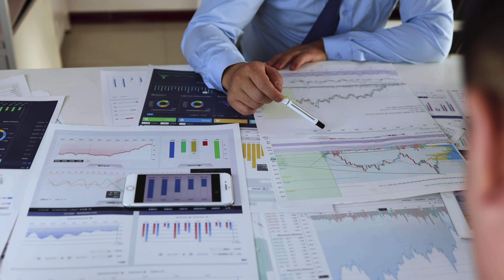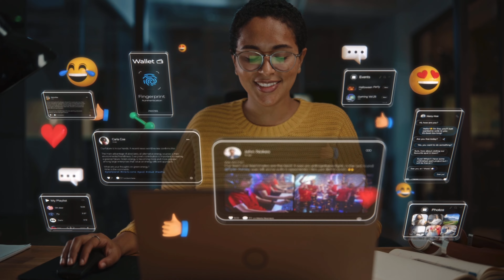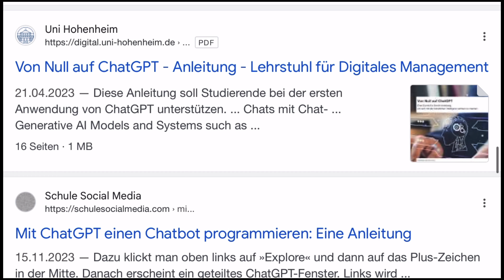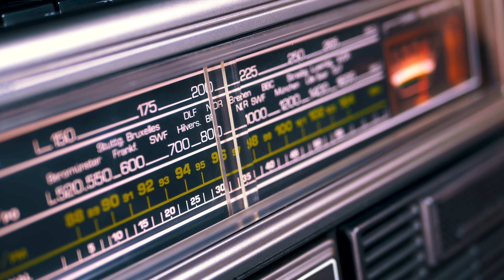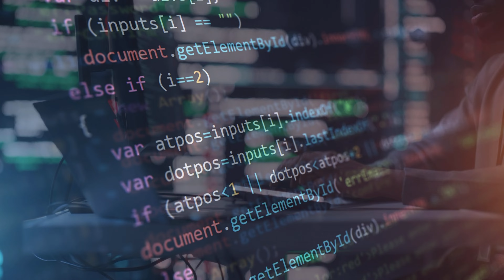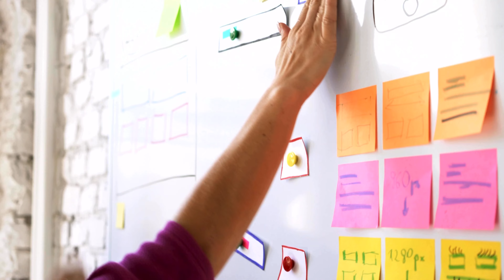Remote Jobs: diese Skills BRAUCHST du unbedingt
Von überall auf der Welt aus arbeiten? Mit diesen wertvollen Skills könnt ihr euren Remote Traumjob bekommen. In diesem Video zeige ich euch, mit welchen Skills ihr den Job bekommen könnt, welchen ihr schon immer haben wolltest, um im Homeoffice oder Remote zu arbeiten.

Diese Fähigkeiten helfen euch nicht nur einen neuen Job zu bekommen, sondern können euch auch helfen, in eurem aktuellen Job mehr Geld zu verdienen oder den Aufstieg im Unternehmen zu schaffen.

Dabei braucht ihr keine hohen Abschlüsse oder Studiengänge. Diese Skills kann jeder lernen und das sogar kostenlos.

Mein Equipment:
► USB Mikrofon*
► Smartphone Halter*

00:00 Einleitung
00:35 Verkaufsfähigkeiten/ Sales Skills
01:13 Content Creation
01:55 KI-Eingabeaufforderungen
02:58 digitales Marketing
03:42 Managementfähigkeiten
04:16 IT-technische Fähigkeiten
05:01 Fähigkeiten im Projektmanagement
05:31 soziale Fähigkeiten/ Networking
06:00 Personal Branding